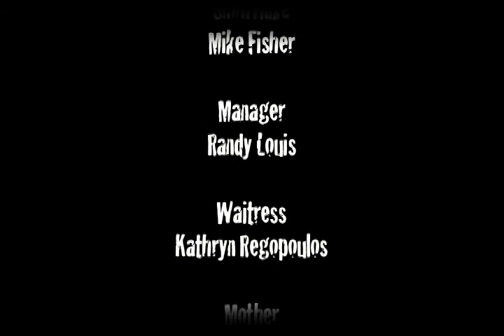Its Like That - No Smoking - Part 2